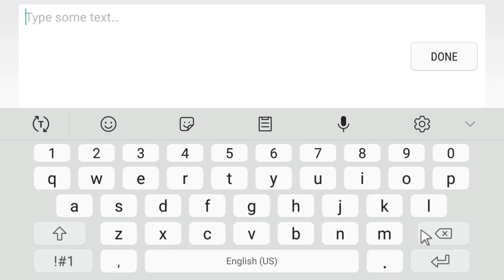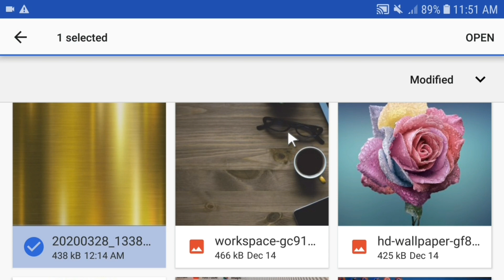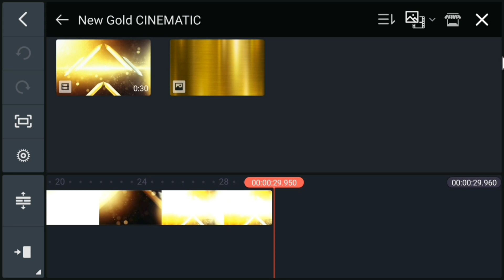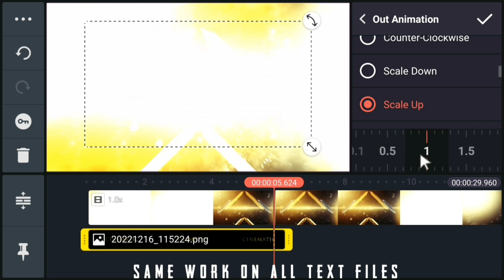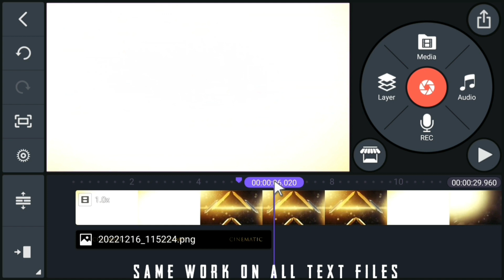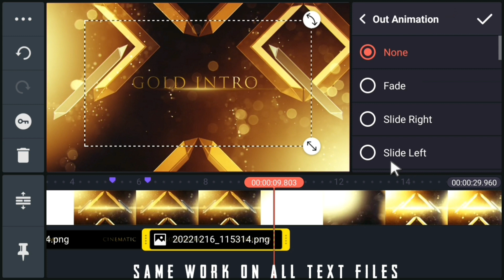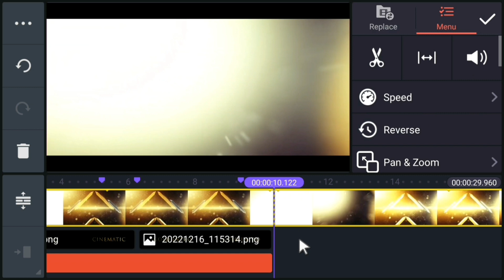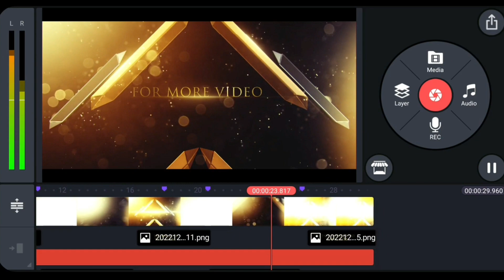Cinematic Gold Intro Like Premiere pro | Kinemaster Tutorial || Kinemaster video editing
Hello Friend's,

welcome back to another exciting tutorial, in this tutorial I show you How to make  cinematic titles intro in kinemaster In Andoid using app's PixelLab and KineMaster, watch carefully and hope you learn something new today.

how to make cinematic intro on android,how to make cinematic title animation in kinemaster
movie trailer animation in kinemaster
How to make cinematic intro in Kinemaster
how to make cinematic titles in kinemaster
how to make cinematic title in kinemaster
cinematic title like after effect in kinemaster
how to make intro on Android
how to make intro in kinemaster in hindi
How to Make Lightning Storm Effect intro in Kinemaster in Hindi
editing slow fast motion in kinemaster
how to make intro in kinemaster
name intro tutorial using kinemaster
clean and minimal intro in after effects
how to make thunder intro in kinemaster
lightning intro in alight motion
lightning vortex intro in kinemaster
how to make minimal intro in kinemaster
kinemaster edit video for youtube
how to make an intro for youtube
how to make intros for youtube video
how to make intro for YouTube videos
how to make lighting strike intro in kinemaster
how to make Lightning Storm Effect intro on Androidhow to make intro in kinemaster in hindi
how to make minimal intro
kinemaster cinematic title like after effect
How to make cinematic title Animation in Kinemasterlkinemaster cinematic editing
cinematic titles in kinemaster
avengers title Animation in Kinemaster
cinematic title kinemaster
Kinemaster motion graphic
cinematic title in android
cinematic text effect in kinemaster

​Main IntroFile,

Background Music,